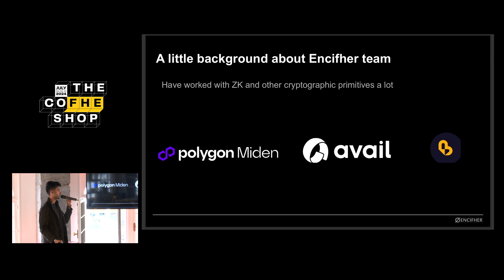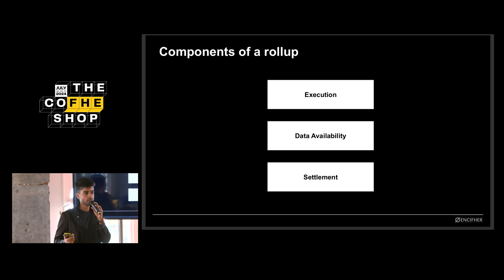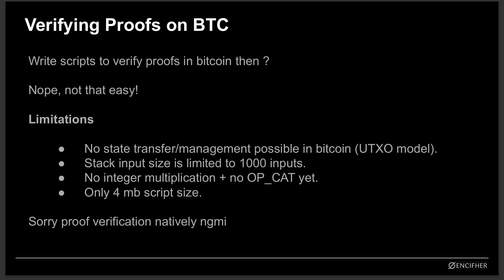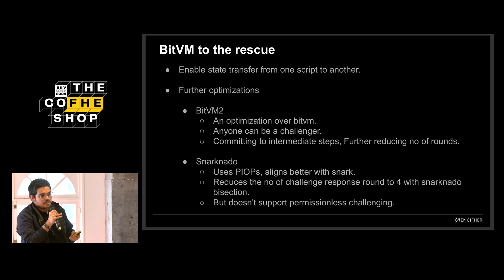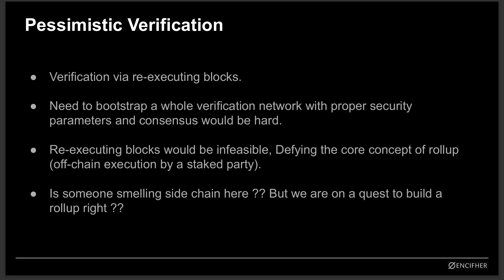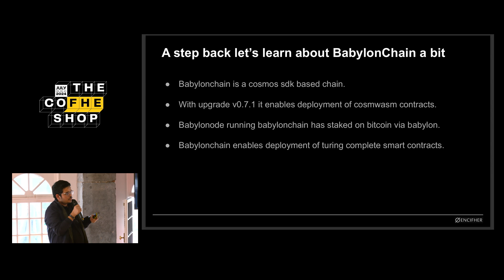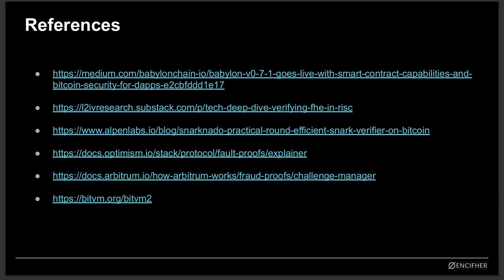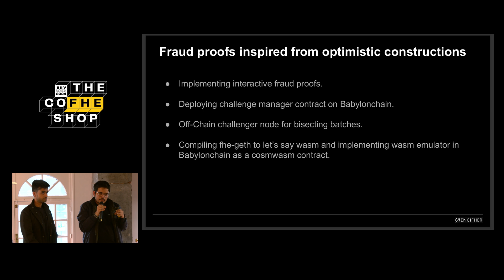Encifher - FHE on Bitcoin (Presentation at The Zama CoFHE Shop during EthCC 7)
​☕️ About The Zama CoFHE Shop

The CoFHE Shop is an initiative by Zama to create a dynamic space for the Fully Homomorphic Encryption (FHE) community during EthCC [7] week. It offers opportunities to network, hack, enjoy good coffee, and learn about FHE. Check out our events or join the community anytime — everyone is welcome. Open all day, Monday, Tuesday, and Wednesday from 8 AM to 8 PM.

​Join us on July 8, 2024, for an exciting event hosted by Encifher and the ZAMA team. We are thrilled to introduce our groundbreaking work in revolutionizing the Bitcoin DeFi ecosystem with the world's first Fully Homomorphic Encryption (FHE)-enabled rollup.

​Our approach integrates FHE directly into Bitcoin's Layer 2 rollups, ensuring unparalleled privacy and security without compromising performance. Join us to see how we overcame the challenges with Bitcoin's low programmability and limited script functionality.

​➡️ About Encifher

​Encifher is focused on bringing privacy and enhanced functionality to DeFi on Bitcoin. We integrate cutting-edge cryptographic solutions to overcome privacy limitations, paving the way for a secure and private financial future.